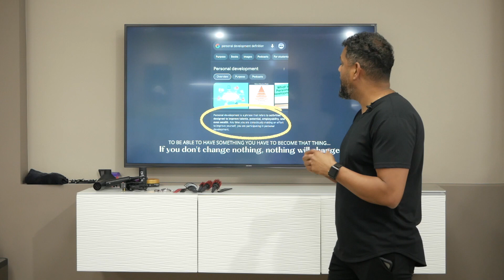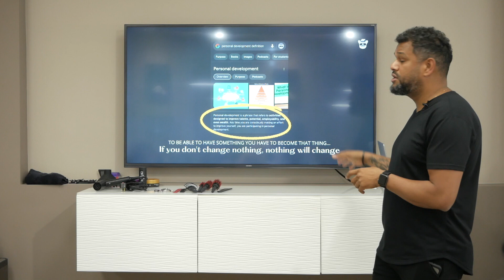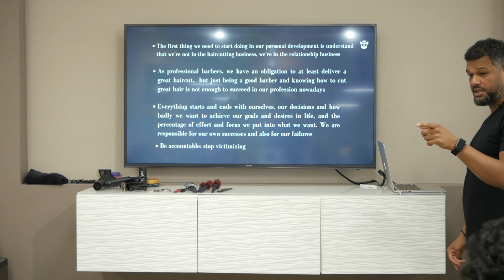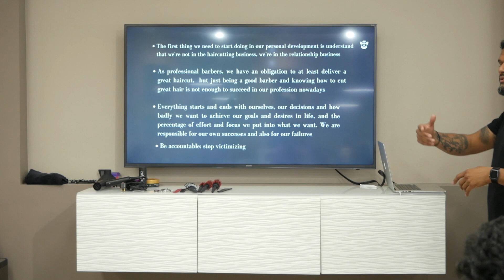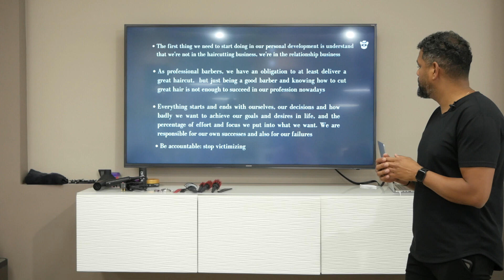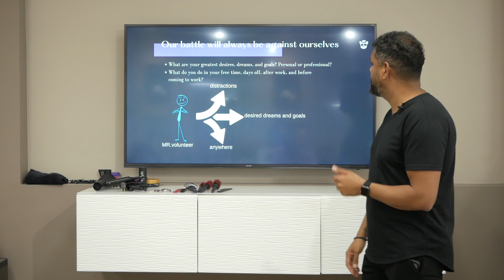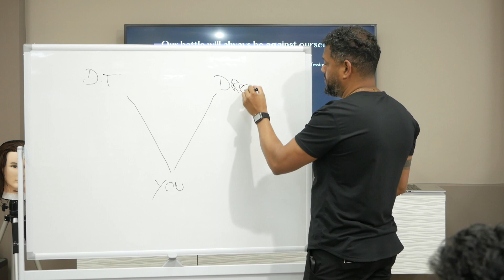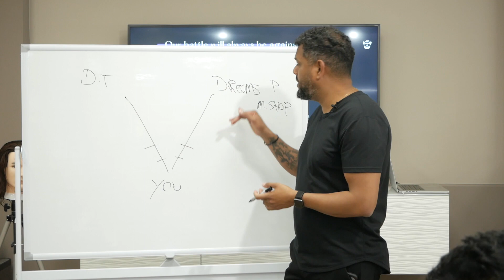Barbers Tutorial | Growth Mindset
• CHECK MY NEW APP: Online Education with Hundreds of Haircut Tutorials, a plan  to help you achieve $100K + per year cutting hair, entrepreneurship tips for barbers and beautypreneurs, Podcast Interviews & more:

• When you subscribe you will join a private community where you can ask me questions and connect with barbers from all over the world, track your progress, and join live Q&A sessions with me.